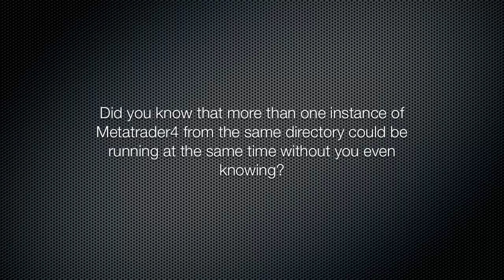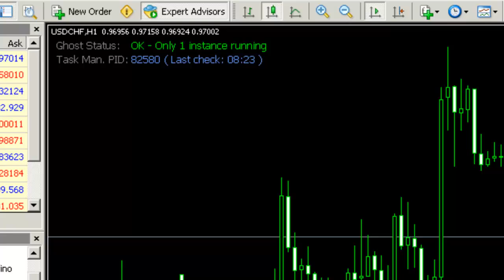MetaTrader Conflict Monitoring Indicator - 4xGhost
4xGhost is an indicator that monitors, detects and notifies conflicts with your MetaTrader, it runs silently in the background to protect you 24×7.

Each installation of MetaTrader is supposed to have only 1 instance running, unlike other programs like your web browser which you can have many instances running at the same time, if more than 1 instance of MetaTrader from the same folder is running, all instances will trade on the same account with disastrous consequences from a simple crash to the worst case scenario of wiping your account clean.